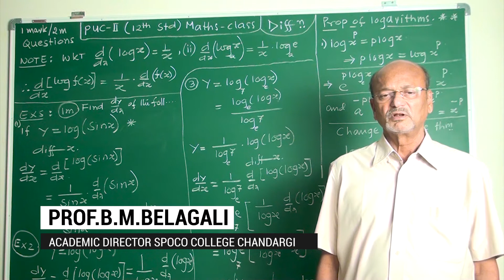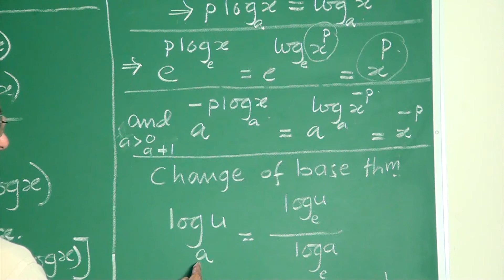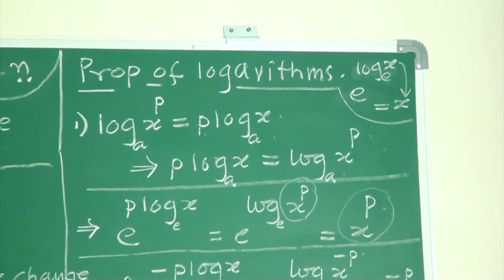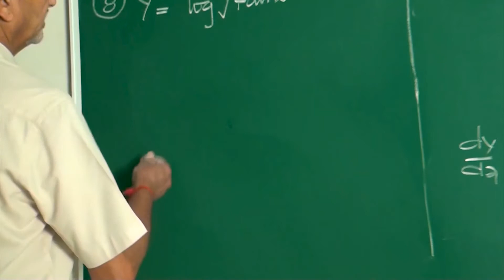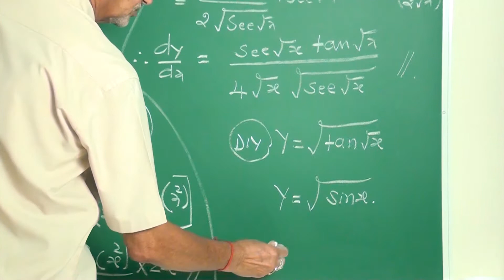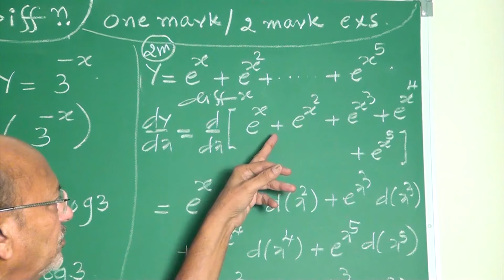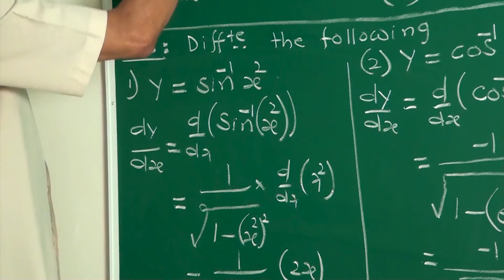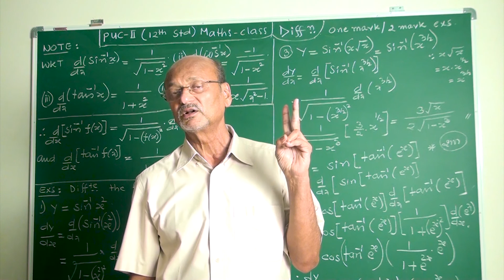12th Std | 02 - Differentiation (Exs under one mark using general formulae)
PUC ll (12th std) Maths Class |
02 - Differentiation (Exs under one mark using general formulae)

By Prof.B.M.Belagali
Academic Director Spoco College Chandargi